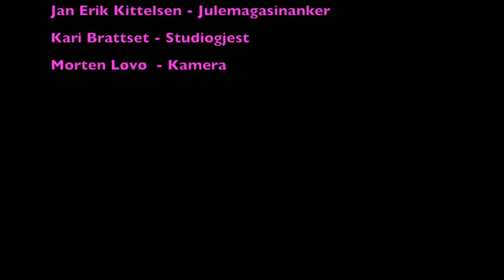Vipers Julemagasin 21 des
Vinn drakta til sølvvinner Kari i studio!